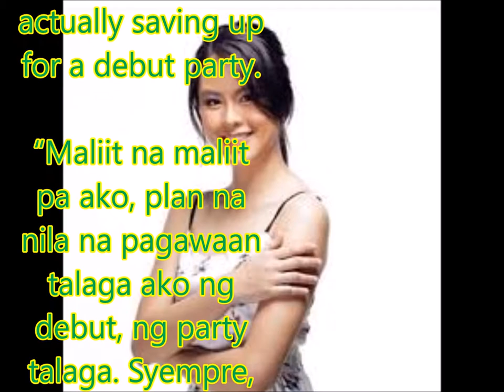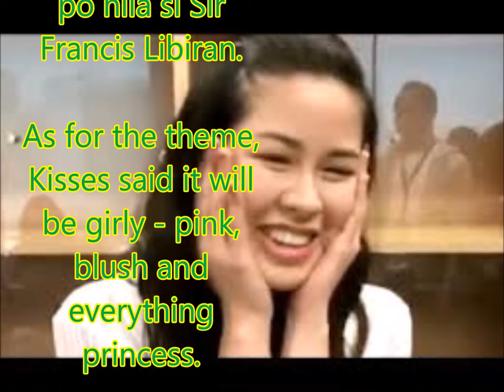Kisses Delavin shares details of her upcoming debut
Philippines News today : Entertaiment scandals

Pinoy Big Brother Lucky Season 7 second big placer Kisses Delavin is turning 18 years old on May 1. But while her original birthday plan is to have dinner with family, friends and those who have helped her, she was surprised to learn that her parents were actually saving up for a debut party.

“Maliit na maliit pa ako, plan na nila na pagawaan talaga ako ng debut, ng party talaga. Syempre, Im very grateful kahit hindi ako mahilig sa mga bongga-bongga. I will accept it kasi syempre, sobrang excited yung parents ko, she told PUSH.com.ph.

For her party, Kisses will wear a Francis Libiran gown. She said her family is a big fan of the fashion designer. Parang sobrang bongga siya for me kasi hes one of the best in the Philippines. Talagang hes a genius in his work
 My parents talaga, parang they really want to make it a special gown kaya kinuha po nila si Sir Francis Libiran.

As for the theme, Kisses said it will be girly - pink, blush and everything princess.

Pero yung debut ko na planning, talagang sobrang rushed siya
 Kasi talagang biglaan na magdedebut pala ako.

While she cannot reveal her other special guests yet, Kisses guaranteed that her fellow Pinoy Big Brother Lucky Season 7 housemates will be there.

“Surprise daw po yung the rest ng guest list. Kahit ako nga, medyo surprise pa rin siya sa akin kasi wala akong alam sa mga pina-plan nila pero I am excited.